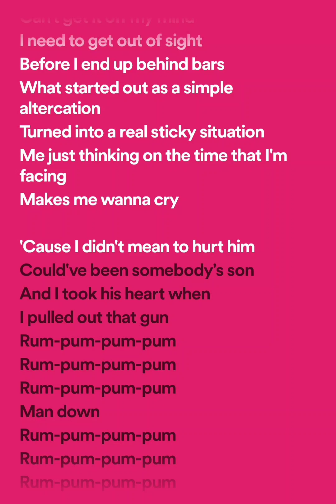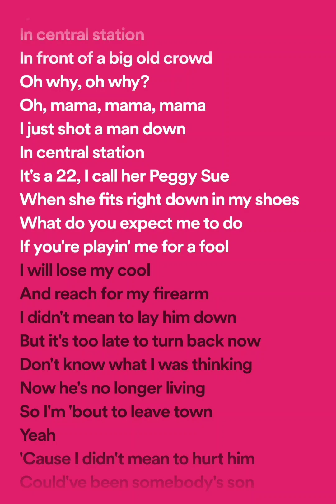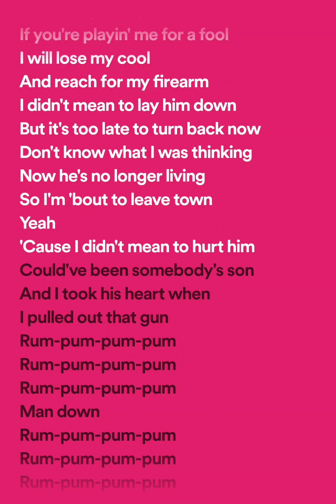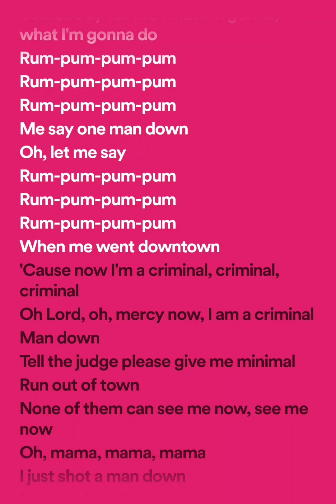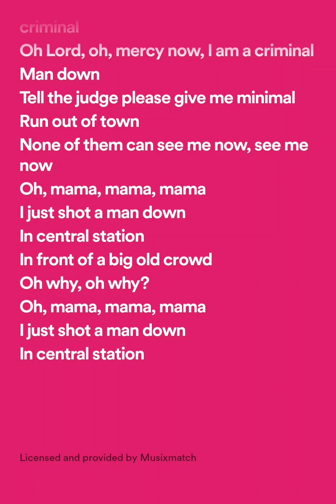RIHANNA - MAN DOWN LYRICS